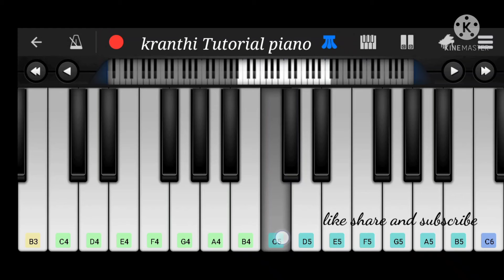Imagine Dragons Believer song tune piano cover Tutioral piano on this keyboard 🎹